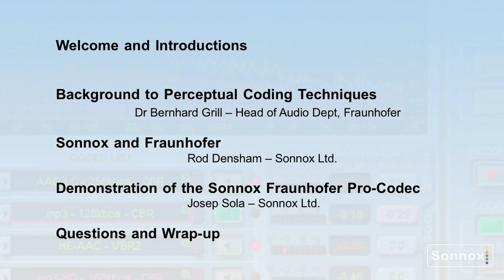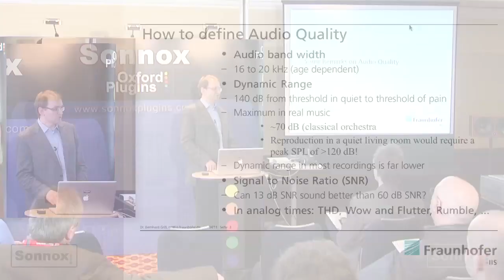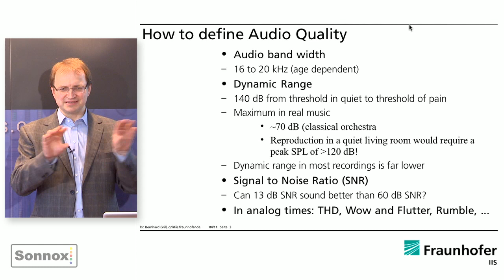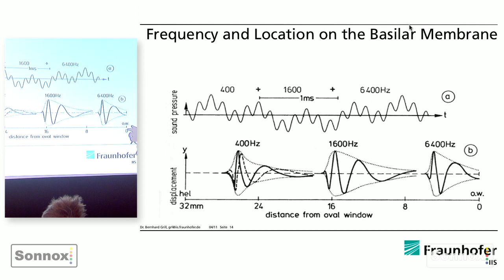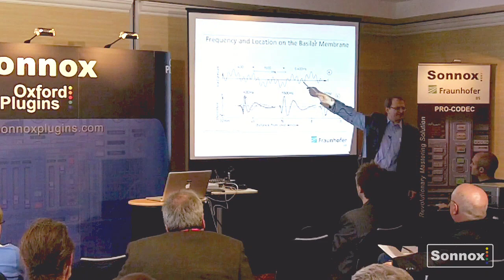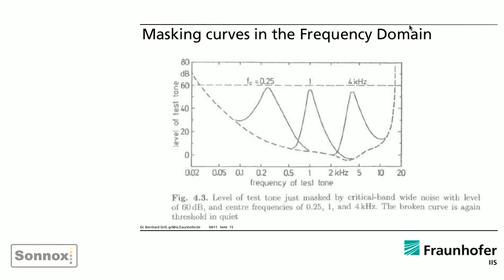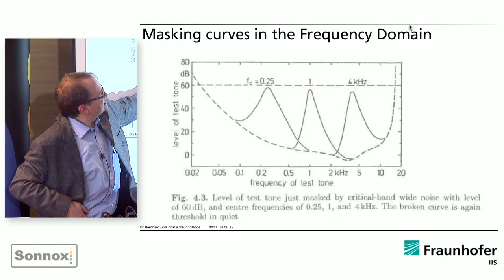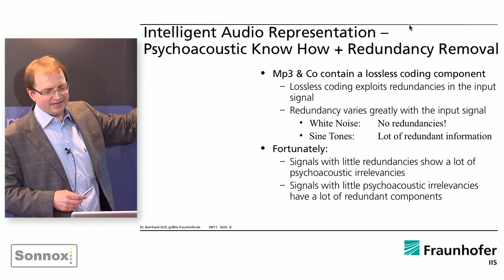Fraunhofer Pro-Codec Press Launch (1 of 2)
On April 6th 2011, the Pro-Codec was first shown to the press. In a joint Fraunhofer / Sonnox presentation, one of the original developers of the MP3 format, Dr. Bernhard Grill (Head of Audio at Fraunhofer), explains all about perceptual coding and what the human ear can actually detect.